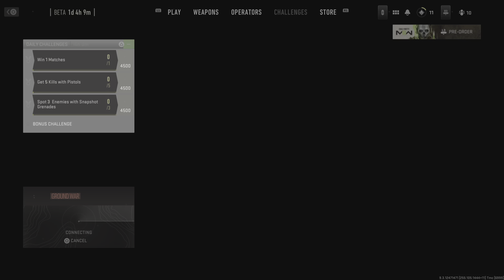Call of Duty: Modern Warfare II: BETA Ground War gameplay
Classic multiplayer lets you go wild on the ultimate online playground, but you can also work together in a team to perform elite operations for each level. Take on the role of deadly Tier One operators in a blood-curdling, hard-hitting single-player story full of dramatic events that will turn the international balance of power.

Never before has so much been at stake! Go wild on the ultimate online playground with classic multiplayer.
Team up and play elite operations for each level together.
Play cross-platform: PS4, Xbox One and PC players can play against each other online for the first time in franchise history!